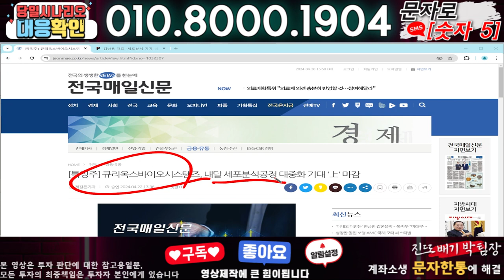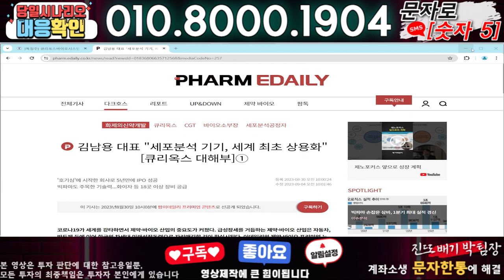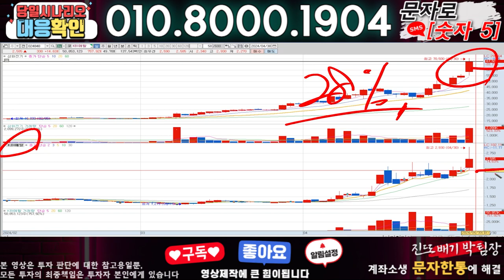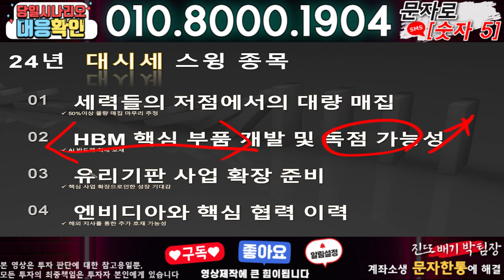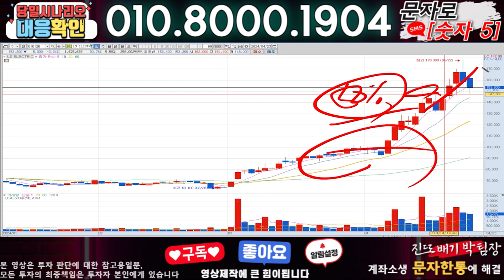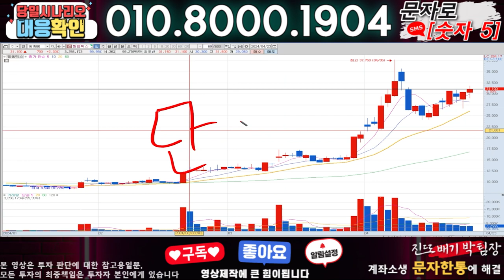큐리옥스바이오시스템즈 ) 3분전 기습속보-공식입장발표!! 무슨일인가?